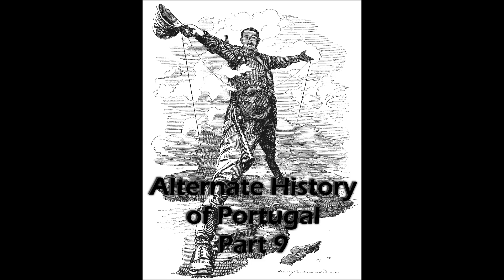Alternate History of Portugal Part 9 "Scramble for Africa"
The Scramble for Africa begins in 1851 Africa was split between Portugal France, Germany, Britain, Italy and the Byzantine Empire. By 1880 Slavery is outlawed in all European Countries and in 1912 Brazil is the last country to abolish in the Americas. In Asia India is the last country to have slavery and abolishes it in 1925.
After the scramble Portugal and Britain got interested in Australia and conquered it.
The great trek began when the A'frakaner, Aprenese speaking wanted to found their own countries and seek freedom and democracy from the portugeuse.
The second Industrial Revolution begins bringing in Electricity, the automobile, telegrams, mass productions, assembly lines and much much more. The Suez Canal begins construction in 1884.
Mali Empire begins industrializing in 1861 just like japan, while Abyssinia lags behind in modernizing. the Mali Empire has the most Modern Cities in Africa and becomes very prosperous with wages and literacy rising, under Mansa Musa XXI the Empire prospered.
Spanish Dance 00:00